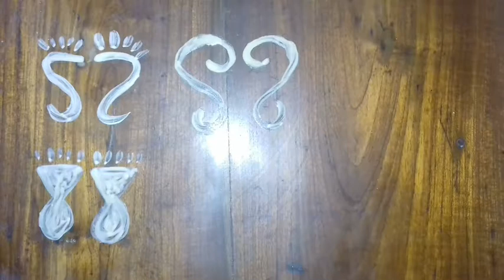4 TYPES OF "LAXMI PAUL"